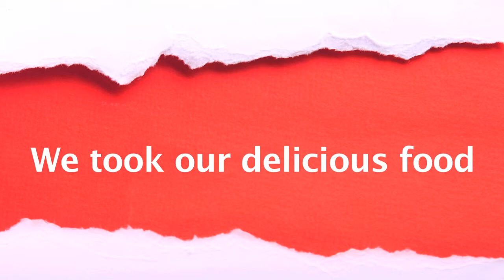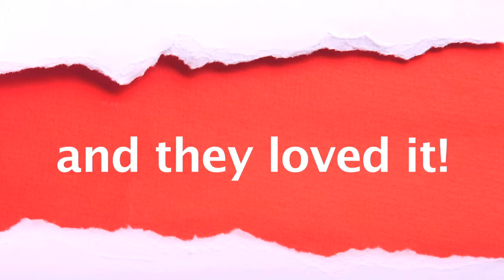wok & go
wok & go Cardiff. Sampling activity